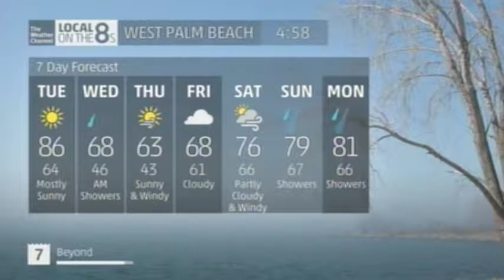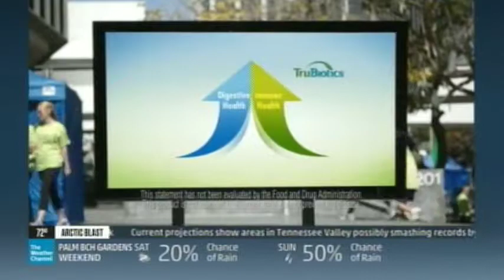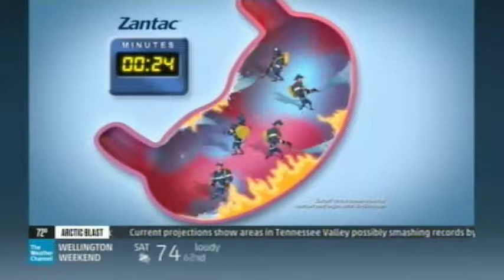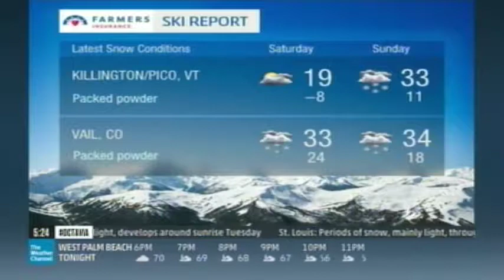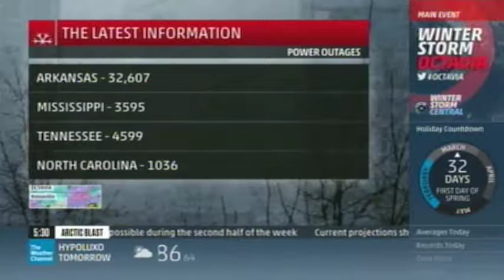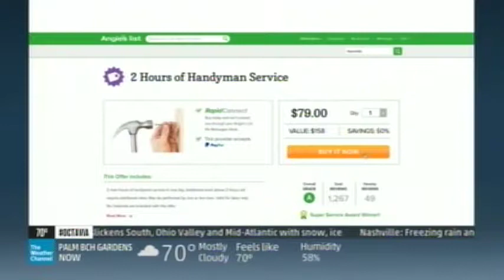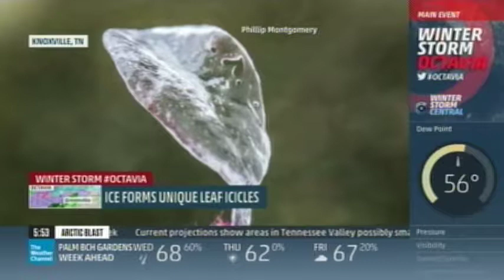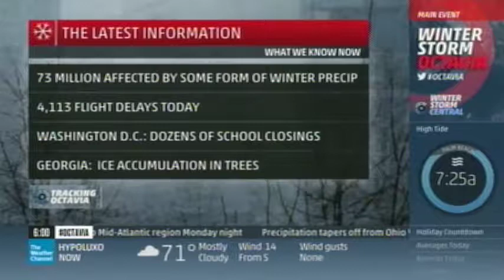TV #2 2 16 15